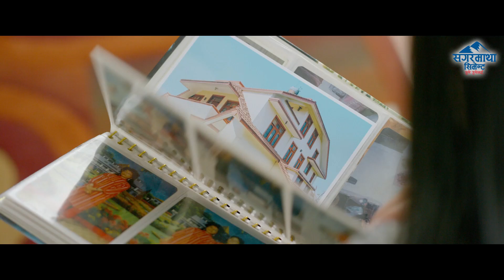Coach Ian Gillan and POTM Sanish Shrestha of Lalitpur City FC after draw against Jhapa FC in NSL 2.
Coach Ian Gillan and POTM Sanish Shrestha of Lalitpur City FC after draw against Jhapa FC in Nepal Super League 2.